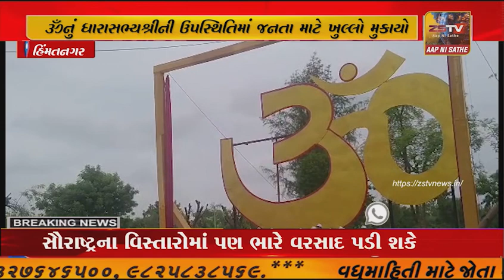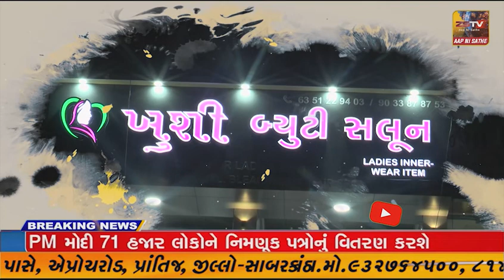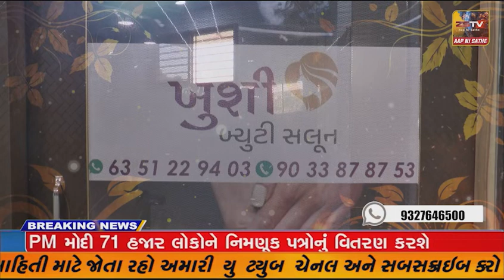હિંમતનગરના દેરોલ ઋષિવન ખાતે વિશ્વના સૌથી મોટા ૐનું ધારાસભ્યશ્રીની ઉપસ્થિતિમાં જનતા માટે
હિંમતનગરના દેરોલ ઋષિવન ખાતે વિશ્વના સૌથી મોટા ૐનું ધારાસભ્યશ્રીની ઉપસ્થિતિમાં જનતા માટે ખુલ્લો મુકાયો